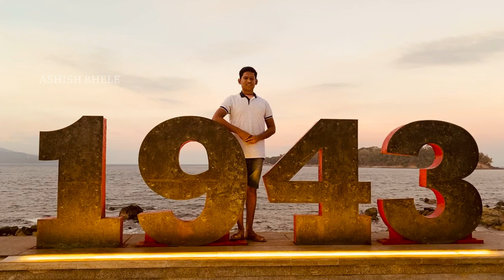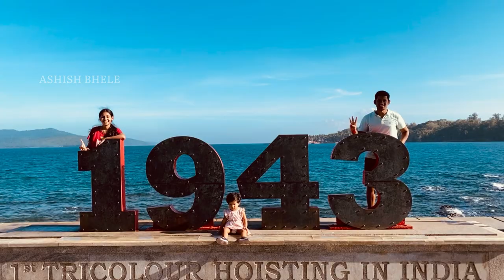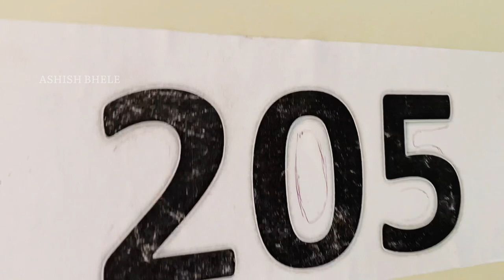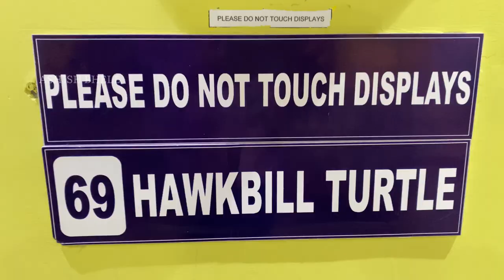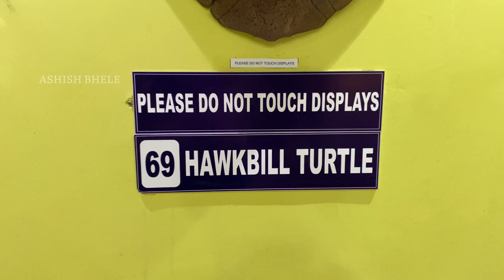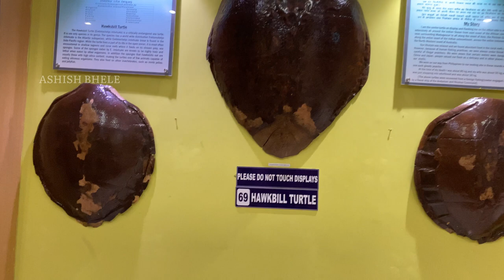Flag Point at Port Blair in Andaman | Stunning morning view in Port Blair | 4K